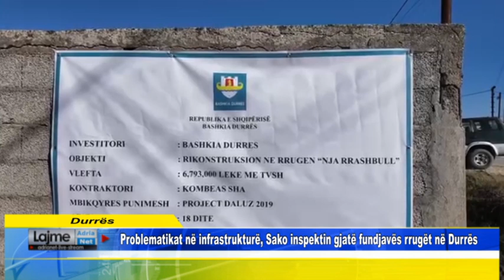Durrës Problematikat në infrastrukturë, Sako inspektin gjatë fundjavës rrugët në Durrës